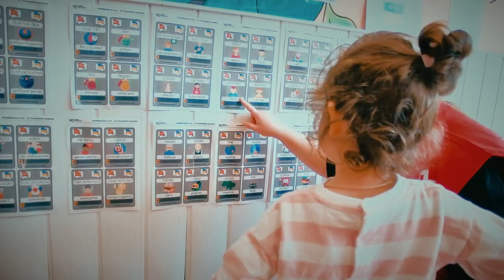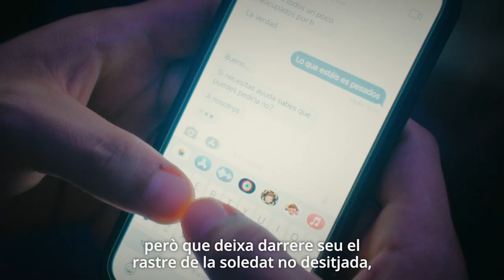Així ha estat el 2022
El 2022 va començar amb esperança. Els palmers que ressorgien de les cendres del volcà i una lenta recuperació de la pandèmia ens feien somiar amb un any millor.

Per fi el planeta ens donava una treva i pensàvem en el futur amb optimisme, fins que el dia 24 de febrer esclatava el conflicte a Ucraïna que ha provocat el nombre més gran de desplaçats des de la II Guerra Mundial i una situació humanitària de grans dimensions, que ha activat de nou tot el Moviment de la Creu Roja i la Mitja Lluna Roja.

Amb el soroll de fons del conflicte, va arribar el més llarg i càlid estiu des que se’n tenen registres. Les onades de calor, les altes temperatures i l'escassetat de pluges han estat darrere de molts dels incendis que han calcinat Espanya.

Tot això sota els efectes, encara visibles, de la pandèmia que s'allunya, però que deixa darrere seu el rastre de la soledat no desitjada, el malestar emocional, la bretxa digital i la desocupació.

Estem preparats per fer front a la crisi energètica i econòmica actual amb una resposta immediata, directa i propera.

Avui els nostres principis fonamentals prenguin més rellevància que mai: Humanitat, Imparcialitat, Independència, Neutralitat, Unitat, Voluntariat i Universalitat són la nostra essència i els nostres valors. Per aquests principis actuem com actuem i connecten el nostre origen amb el nostre present, sempre amb l'únic objectiu de Ser Millors.